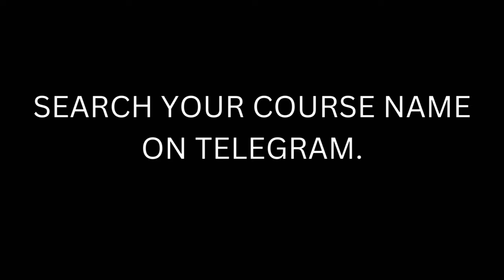How to get any paid course for free || Get paid courses for free || Download paid courses for free.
how to get paid courses for free
how to get paid courses for free in udemy
how to get paid courses on udemy
how to get paid course for free
java paid course for free
paid course for for free udemy
trading paid course for free
download any paid course for free
paid course free in telegram
paid course free telegram channel
paid course free telegram channel link
paid course ko free mai kaise dekhe
telegram se kaise paid course free mai download kre
fiverr paid course free downolad
paid course free mai download kaise kare
paid course free for ssc cgl
how to get any indian paid course for free

⚜️NOTE ⚜️

⚜️NOTE ⚜️